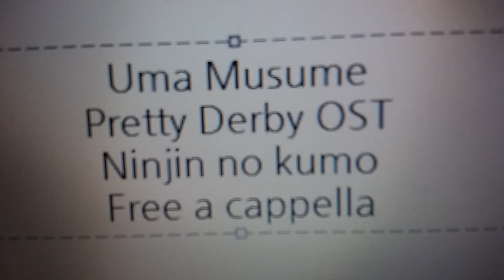ウマ娘 プリティーダービー OST - にんじんの雲 Free a cappella フリーアカペラ